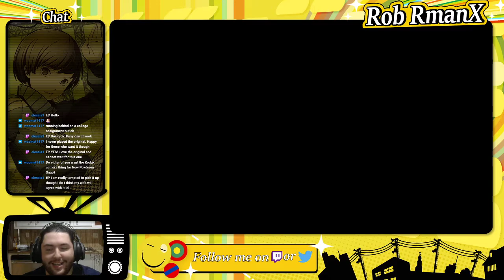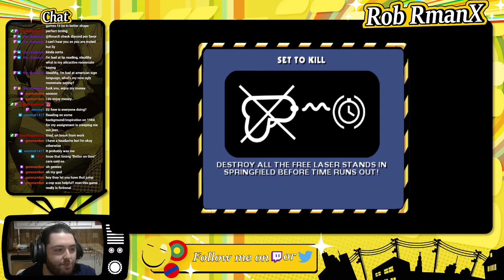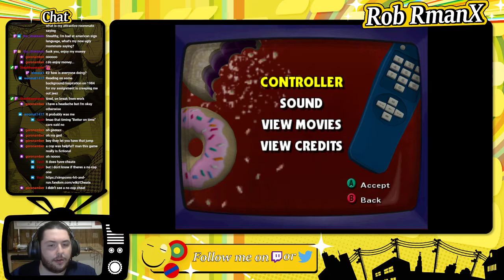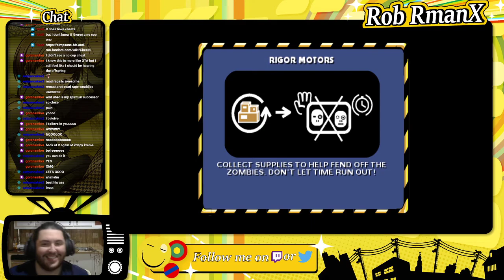Simpsons Hit & Run - Session 04 - RmanX Stream VOD